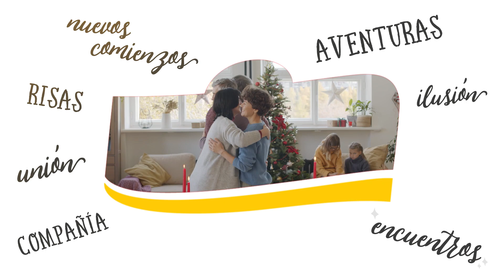Les deseamos Felices Fiestas 2022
Les deseamos una Feliz Navidad y un próspero Año nuevo a todos nuestros clientes, proveedores y amigos.